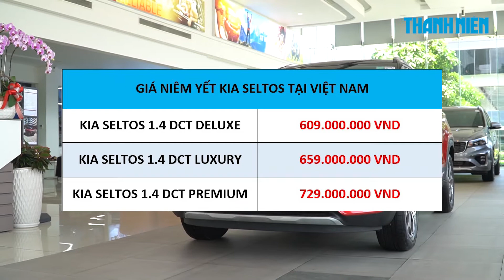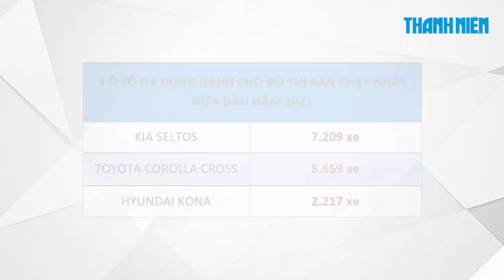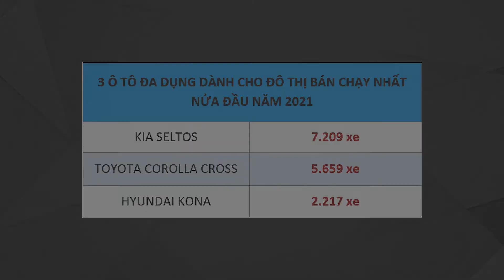3 mẫu SUV đô thị bán chạy nhất Việt Nam hiện tại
Sở hữu lợi thế với thiết kế gầm cao, nhỏ gọn linh hoạt, trang bị nhiều tiện ích và đặc biệt có giá bán phù hợp với số đông, những mẫu ô tô đa dụng dành riêng cho đô thị đang ngày càng được ưa chuộng và trở thành lựa chọn của số đông người Việt.

Trong video ngày hôm nay, hãy cùng Thanh Niên tìm hiểu 3 mẫu ô tô đa dụng cỡ nhỏ bán chạy nhất thị trường Việt Nam trong 6 tháng đầu năm 2021.